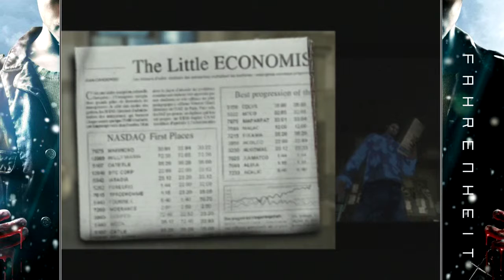Let's play Fahrenheit [PS2] [9] [HD] - Totaler Tarot-Spaß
• Mein "privater" Twitter-Account :
"Das Computerspiel Fahrenheit erschien 2005 für Windows, Xbox und PlayStation 2. In den USA erschien es unter dem Titel Indigo Prophecy, um Verwechslungen mit dem Film Fahrenheit 9/11 zu vermeiden. Es wird dem Genre der Adventurespiele zugeordnet, zudem wird es als interaktiver Film bezeichnet. [...] Der Bankangestellte Lucas Kane erwacht aus einer Art Trance auf einer Restauranttoilette und sieht vor ihm eine Leiche mit Stichwunden. Das blutige Messer in seiner Hand sowie eingeritzte Symbole in seinen Unterarmen machen ihm klar, dass er diesen Mann während der Trance getötet haben muss. Lucas flüchtet aus dem Restaurant, kurz bevor die Leiche von einem Polizisten gefunden wird. Dieser Polizist ruft die beiden Detectives Carla und Tyler auf den Plan, die am Tatort Spuren sichern und Beweisstücke finden."